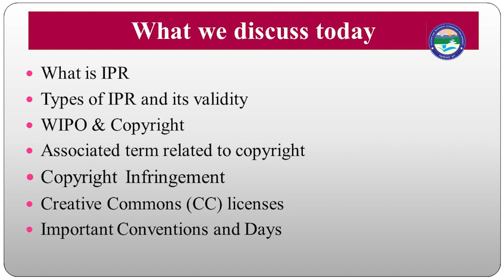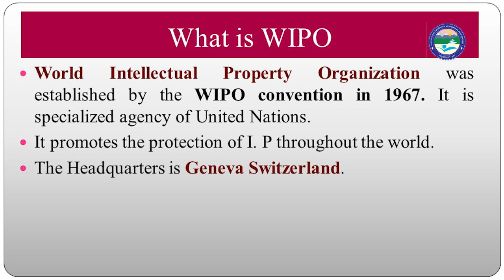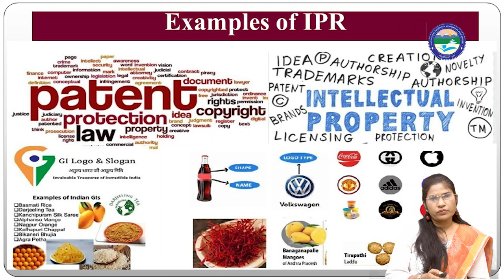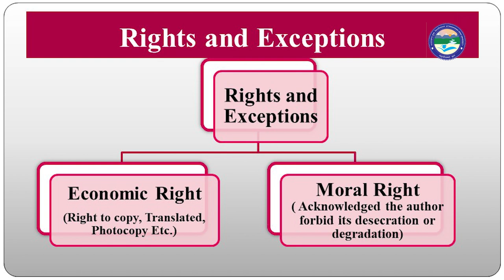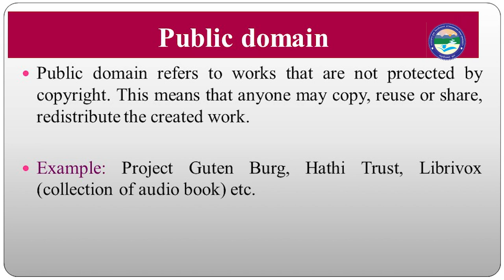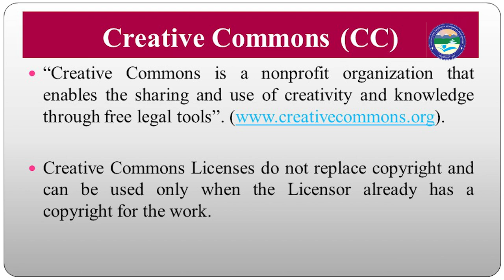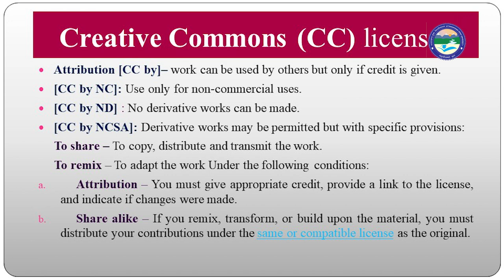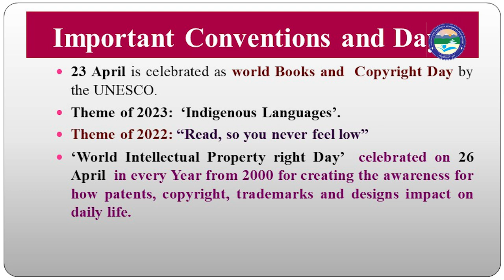Intellectual Property Rights || Mrs. Preeti Sharma